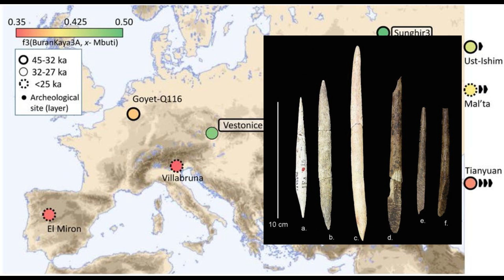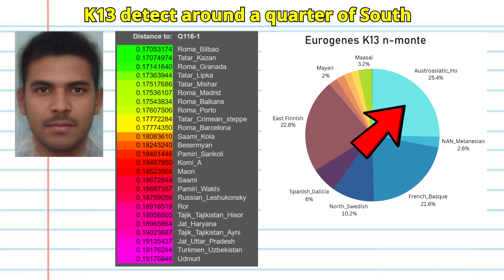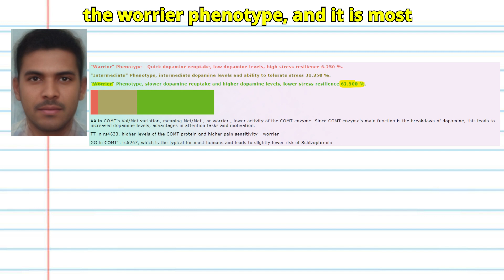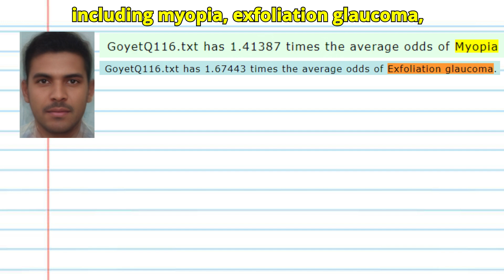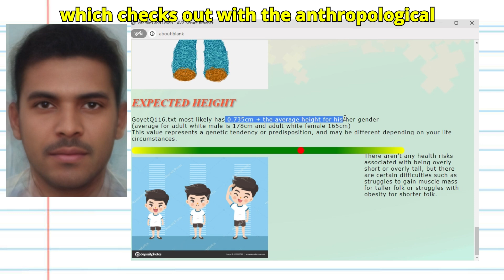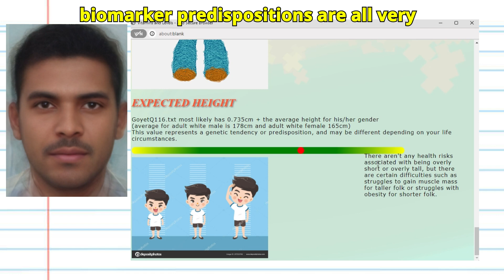Genetics of Upper Paleolithic European (Goyet-Q116)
The Gravettians, a prominent Upper Paleolithic culture that thrived across Europe between 30,000 and 20,000 years ago, played a significant role in shaping the genetics of European hunter-gatherers. As one of the early human populations to settle widely across Europe, their genetic legacy is evident in the genomes of subsequent European populations. Studies of ancient DNA have revealed that the Gravettians contributed to the gene pool of later hunter-gatherer groups, influencing the genetic makeup of prehistoric and even modern Europeans. The Gravettian period is crucial for understanding the prehistory of Europe, as it represents a time when early human populations adapted to the harsh conditions of the Last Glacial Maximum, developing advanced hunting techniques and complex social structures.

The history of human migration in West Eurasia is deeply intertwined with the Gravettians, who were part of a broader pattern of human movement and settlement across the region. The genome of Europeans today reflects this intricate history, with traces of Gravettian ancestry still detectable in modern populations. These early hunter-gatherers migrated and spread across vast areas, from the Iberian Peninsula to the Russian Plains, leaving behind a rich archaeological record that includes distinctive tools, Venus figurines, and evidence of early symbolic expression. By studying the Gravettians and their genetic contributions, researchers can gain insights into the broader patterns of human migration and interaction in prehistoric Europe, shedding light on how these ancient populations adapted to their environments and interacted with one another.